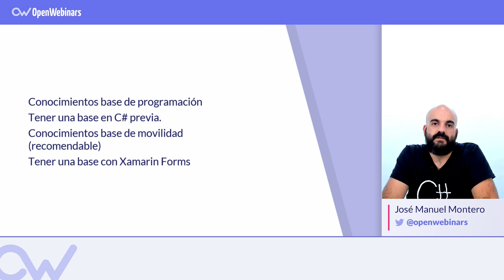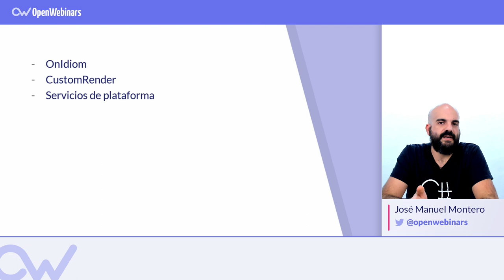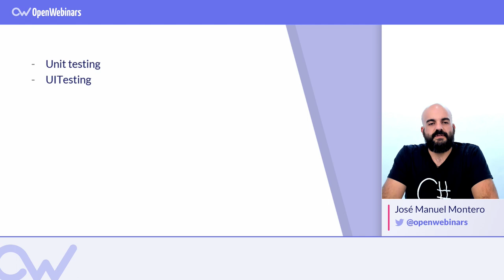CURSO DE XAMARIN INTERMEDIO